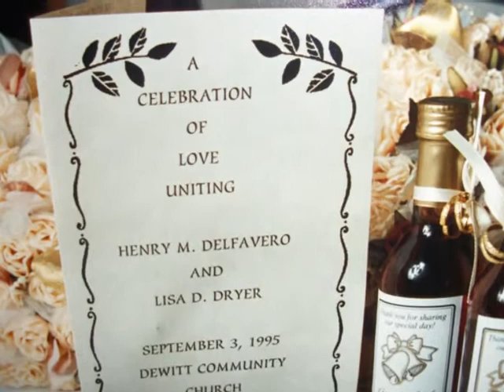The DelFavero Wedding Vow Renewal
When watching this video we can only hope for Gods unedifying love & work in us to be shown. We are so blessed to have all of you there to witness how amazing our God is. We thank you for your love, time, gifts & words from the bottom of our hearts. The day was everything it could possibly be because it was shared with you.